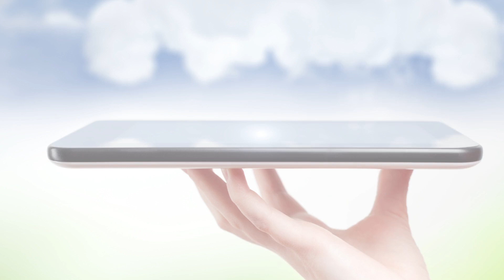Cloud Computing myth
There are always questions when it comes to new software or programs that promise to save you money, keep your data secure, and so on. It’s time to prove these misconceptions about the cloud incorrect.